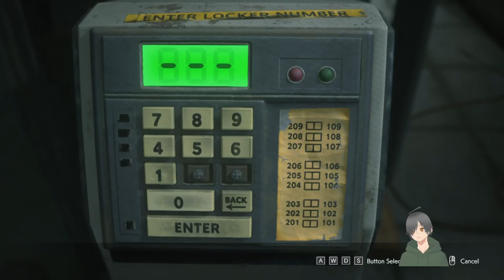Game Spectrum - Resident Evil 3 | Part 04 - RCPD Nostalgia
🚀 Welcome to 'Game Spectrum: Resident Evil 3' on DinaroTV! Dive deep into the suspense and horror of Raccoon City in our thrilling Resident Evil 3 series. Join me as we navigate through this intense survival horror adventure, bringing the vibrant energy of my Twitch streams directly to YouTube. Together, we'll face the unknown and survive the terror that lurks around every corner.

🎮 Series Overview: Each episode, we delve further into the dark heart of Resident Evil 3, mastering combat, managing resources, and solving the myriad puzzles that stand between us and survival. Expect a mix of scares, strategy, and community-driven gameplay as we forge our path through the zombie apocalypse.

🌟 Support the Journey: Enjoying our harrowing trek through Raccoon City? Your engagement is invaluable to our community's growth and our shared adventure.

Let's build a vibrant community of gamers who love survival horror as much as we do!